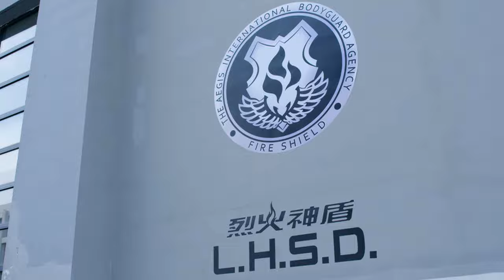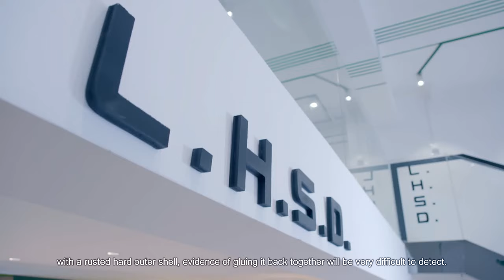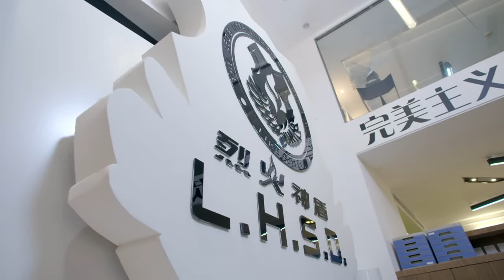Hot Girl EP27 Chinese Drama 【Eng Sub】| NewTV Drama